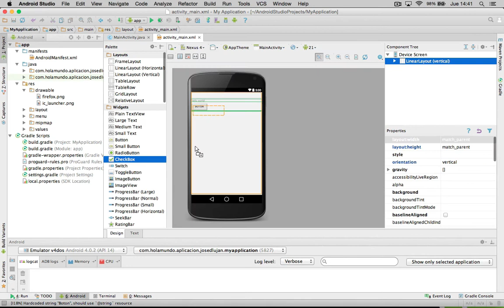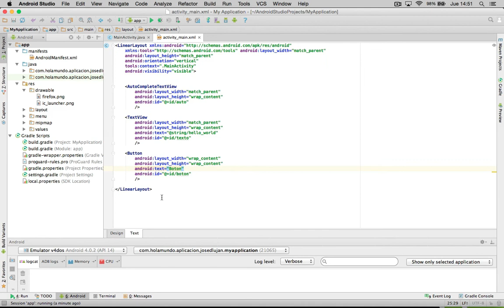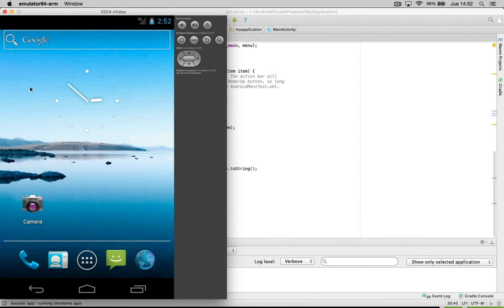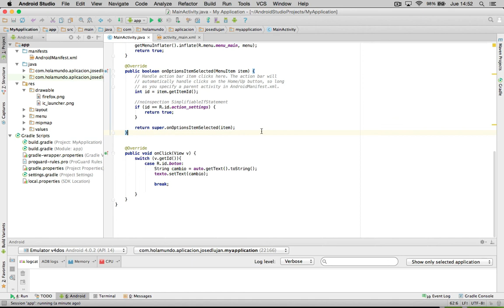Capítulo 25 - Autocompletar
Aprenderemos a utilizar el elemento que sirve para autocompletar